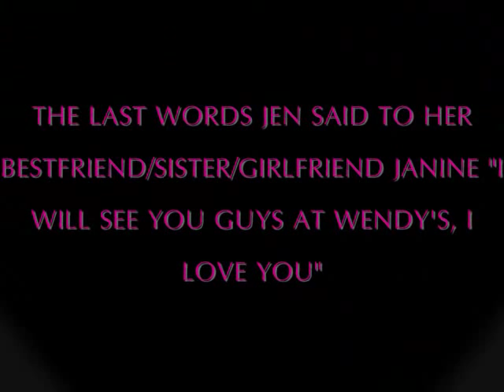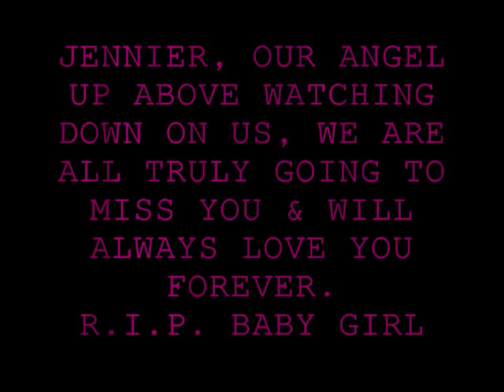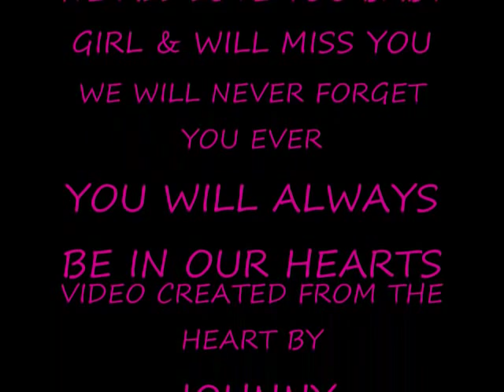R I P JENNIFER ELIZABETH METZGER